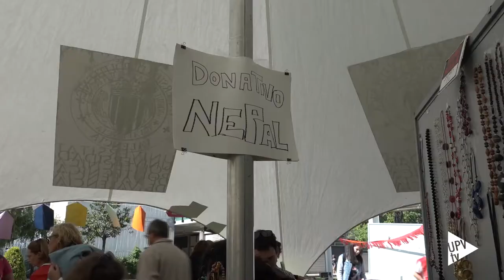Noticia @UPVTV: Yard Sale UPV y 10x10 Poliniza [20-05-2015]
Volcados con los damnificados del terremoto de Nepal. La comunidad universitaria ha respondido a la llamada solidaria. Primero con la donación de objetos y ahora con la compra.

El mercado solidario, Yard Sale, está instalado en la jaima situada en el Ágora. El horario es 9.30  de la mañana a siete de la tarde hasta el viernes. Es una iniciativa de American Space Valencia,  el Vicerrectorado de Responsabilidad Social y Cooperación de la Universitat Politècnica de València y la Embajada de Estados Unidos en Madrid.

Y también a Nepal irá destinado el dinero recogido con la venta solidaria de las fotografías que recoge la exposición “10x10 Poliniza”. A partir del lunes 25 se ponen en venta, al precio de 2 a 30 euros, las fotografías expuestas. ¡Elige la tuya!